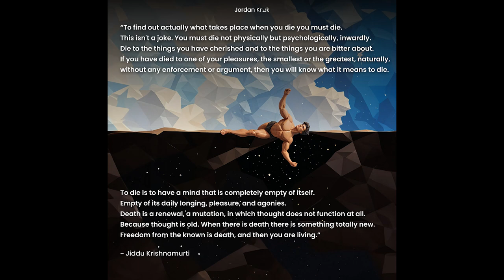The Truth about Elon Musk & Lex Fridman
Why does Elon Musk feel this way?
Why does Lex Fridman feel this way?
And why do you sometimes feel this way?

Do you have to feel like a loser on some days?

IF EVEN Elon Musk and Lex Fridman can feel this way.
After achieving a lot of worldly success…
Then many people live in an illusion.

“I will feel better AFTER I accomplish XYZ”.

But what is the TRUTH?